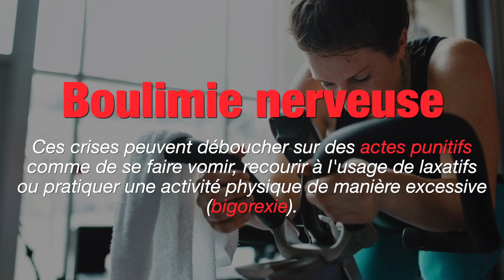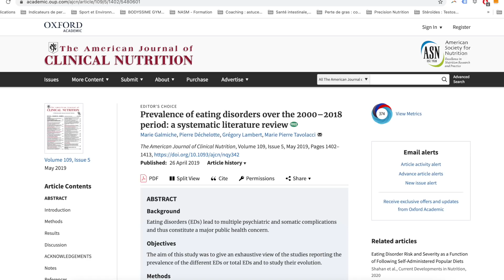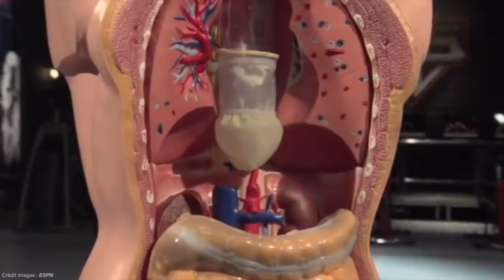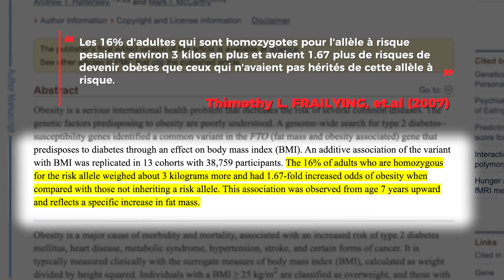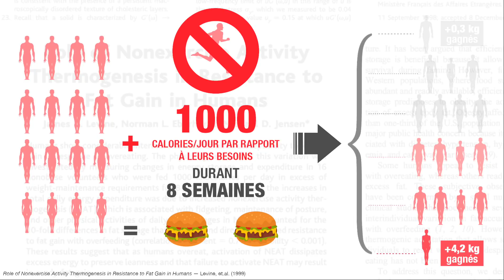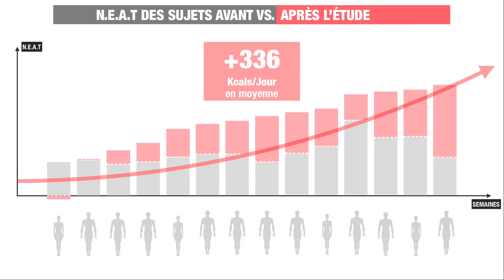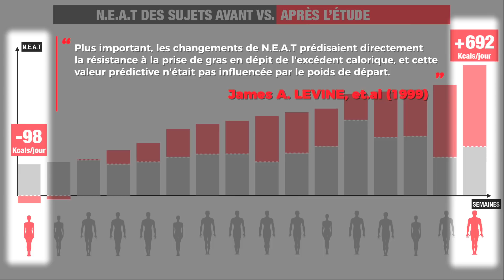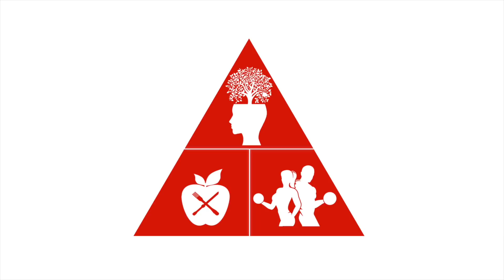Mais comment font-ils pour se GAVER AUTANT et pas grossir ?! (J'analyse des Food Challenges)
📕 COMMENT TRANSFORMER RADICALEMENT TON PHYSIQUE 💯

▬▬▬▬▬▬▬ 📝 RÉSUMÉ ▬▬▬▬▬▬▬

Avez-vous déjà regardé un FOOD ou CALORIES CHALLENGE sur YouTube en vous demandant comment ces mecs et ces filles arrivent à avaler autant de calories d'un coup sans grossir ?

Hé bien, cela tient principalement aux quatre raisons que je vous donne dans cette vidéo, laquelle se décompose ainsi :

00:00 - Introduction
01:33 - Raison #1
04:00 - Raison #2
06:00 - Raison #3
07:38 - Raison #4
10:51 - Mot de la fin

Bien évidemment, le but de ces défis alimentaires est surtout de vous divertir mais s'il y a un élément informatif que vous pouvez en tirer, c'est que nous ne réagissons pas tous de la même façon à un excédent calorique : alors que certains ne prennent pas un gramme en mangeant 10 000 Calories en 10 minutes, d'autres peuvent gagner 1 kilo rien qu'en envisageant un carré de chocolat.

C'est injuste mais c'est la triste réalité ...

Ne perdez pas espoir cela dit car ce n'est pas parce que vous avez plus de difficulté à perdre de la graisse que vous ne pouvez pas y arriver.

Pour y parvenir, je vous invite à regarder les nombreuses vidéos de cette chaîne.

Sur ce, bon appétit !

▬▬▬▬▬▬▬ 💊 MES SUPPLÉMENTS ▬▬▬▬▬▬▬

Voici les suppléments de base que je vous préconise d'acheter pour optimiser votre composition corporelle :

a. Whey :

Lien #1 (meilleur goût et disponible partout)
Lien #2 (84% de prot' et sans produits chimiques)

b. Créatine monohydrate :

Lien #1 (bon marché)
Lien #2 (format économique)

d. Vitamine D3 (surtout les mois d'hiver ou si peau noire) :

Lien #1 (⚠ Attention car ce supplément contient de la vitamine K pour les personnes sous traitement anti-coagulant !
Lien #2 (sans vitamine K)

e. Oméga-3 :

Lien #1 (hautement concentré et ultra pur)
Lien #2 (meilleur marché)

f. Probiotiques (en cas de troubles digestifs/mauvaise alimentation) : :

Lien #1 (9 souches et gastro-résistant)
Lien #2 (fabriqué en France)

▬▬▬▬▬▬▬ 🛠 MON MATOS  ▬▬▬▬▬▬▬

🏋‍♂ Pour m'entraîner :

Rouleau d'automassage en EVA
"Peanut" (ou cacahuète) d'automassage noire
Support d'ordinateur réglable et inclinable
Siège ergonomique avec support de nnuque

🎥 Pour filmer :

Panasonic Lumix GH5
Objectif Panasonic Lumix 12-35 mm 2.8F
Falcon Eyes RX-24TDX 150 Watts
Microphone Rode VideoMic Pro
Micro-cravatte Rode SmartLav + Micro Lavalier + Adaptateur SC3
Trépied Polyvalent Joby GorillaPod 5K Kit
Trépied Manfrotto en Aluminium Noir

▬▬▬▬▬▬▬ 🎶 MUSIQUES ▬▬▬▬▬▬▬

John Barzetti : The Vanished

DJ Benz : After Coronavirus

▬▬▬▬▬▬▬ 🌐 MES RÉSEAUX ▬▬▬▬▬▬▬

▬▬▬▬▬▬▬ ✍️ DROITS D'AUTEUR ▬▬▬▬▬▬▬